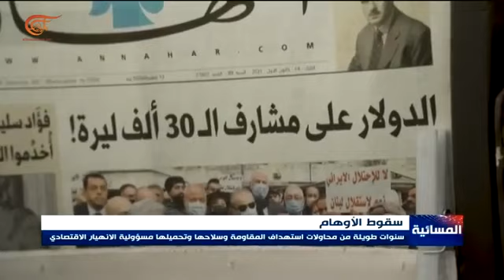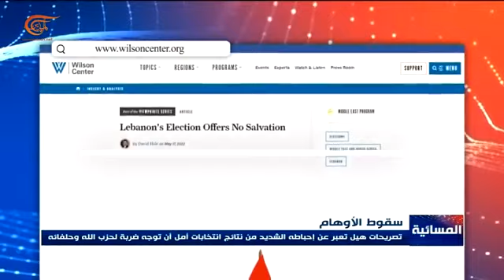الانتخابات البرلمانية اللبنانية: كيف قرأتها دمشق؟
الانتخابات البرلمانية اللبنانية: كيف قرأتها دمشق؟، 22 أيار/مايو 2022، النشرة المسائية على قناة الميادين